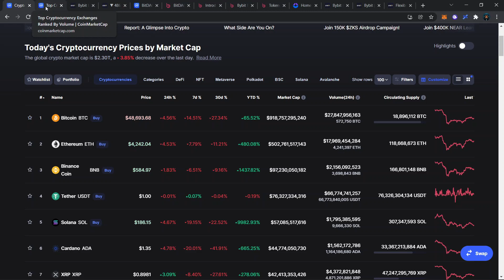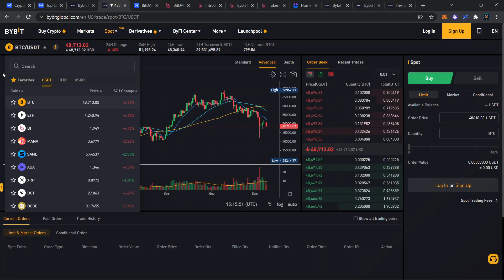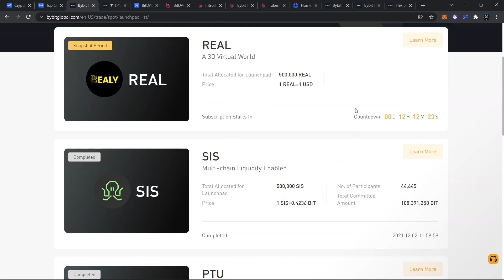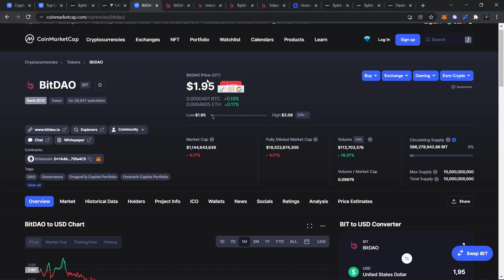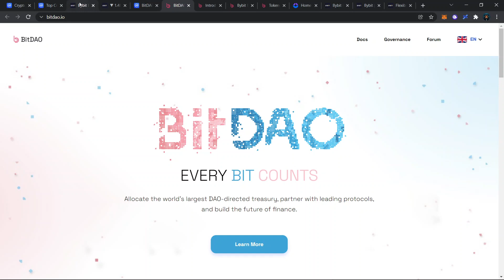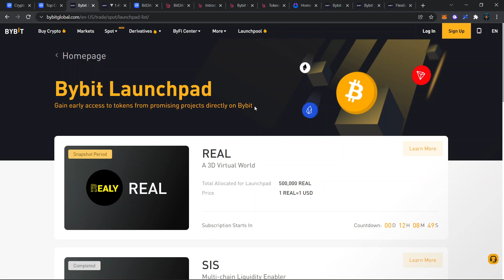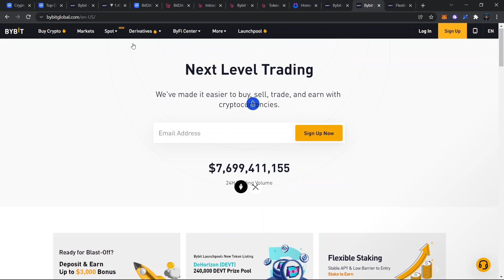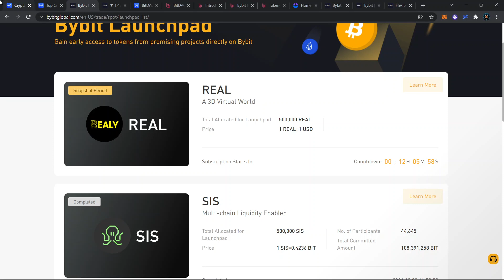APA ITU LAUNCHPAD CRYPTO?! CARA CUAN RATUSAN - RIBUAN PERSEN?! CARA IKUT DAN TIPS & TRIK LAUNCHPAD!!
Halo semuanya, di video ini kita akan membahas update seputar market crypto, Bagaimana cara mengikuti launchpad? dan cara untung ratusan persen dari mengikuti launchpad crypto. Terlebih khusus kita akan membahas launchpad di platform exchange bybit.

APA ITU LAUNCHPAD CRYPTO?! CARA CUAN RATUSAN PERSEN?! CARA IKUT DAN TIPS & TRIK LAUNCHPAD!!

Selamat Menonton! 😊📺

💰 Bybit 🦍🟠 :
Code: 24754

🎬 Timestamp:
00:00 - Apa itu Launchpad?
01:00 - Launchpad Bybit
04:00 - Cara mengikuti Launchpad
04:37 - Apa itu Bitdao?
08:18 - Bybit Exchange Features (Staking, Mining, dll)
08:57 - Tips and Trick Launchpad

💰 Bybit 🦍🟠 :
Code: 24754

💰 Crypto.com 🦁🔷 :
Code: michaelwyann

💰 Huobi 🔥:
Code: WZH33223

💰 Binance 💡:
Code: K7RNV5MZ

💰 Tokocrypto 🏦:
Code: 57Y86I9S

💰 PINTU 🚪:
Username: @mwyann

💰 Indodax 🟦:
Code: mwyann

Terima Kasih! 😃💖
- Michael